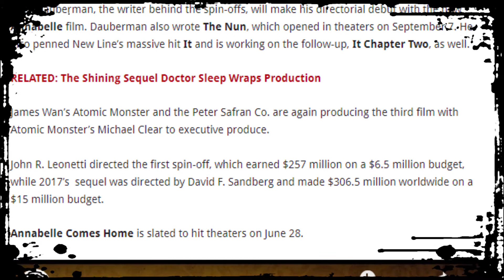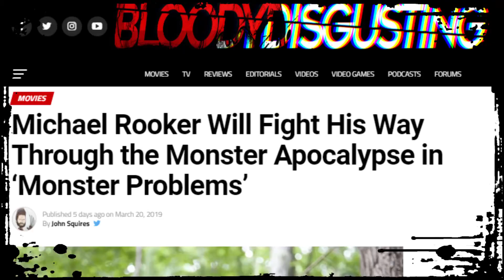Flesh #8 - Powrót Toksycznego Mściciela. Serial "Mroczna Wieża" potwierdzone info.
Skrót informacji na temat horrorów z ubiegłego tygodnia.

Polecam grupę na FB- Strefa Grozy - creepypasta (filmy, horrory, thrillery)